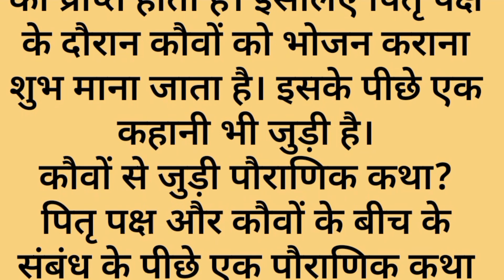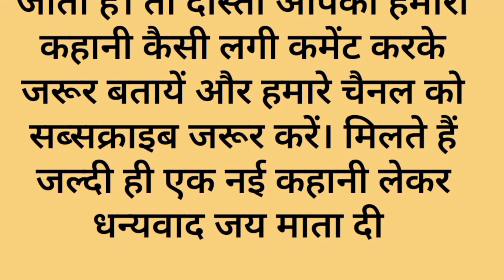पितृपक्ष में कौवों को क्यों भोजन कराया जाता है। क्या है इसके पीछे की कहानी।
Pitra Paksha
Dharmik kahaniya
Pauranik kathayen
Pauranik kahaniya
Pitra Paksha kya hai
Srimad Bhagwat geeta
Srimad Bhagwat katha